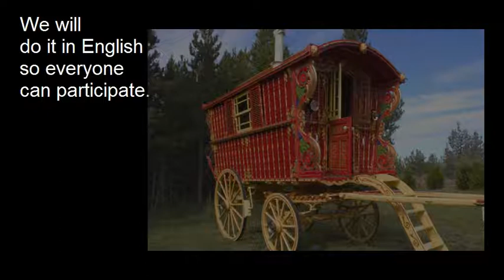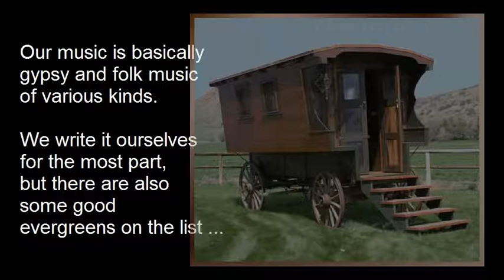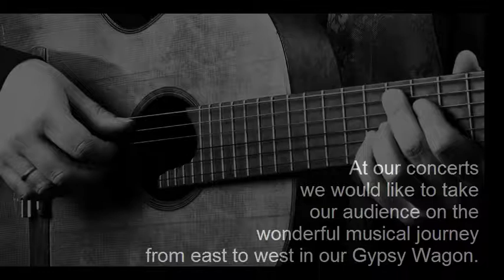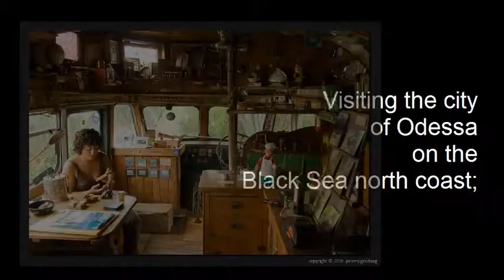Gypsy Wagon. Demo. Danu danaj.